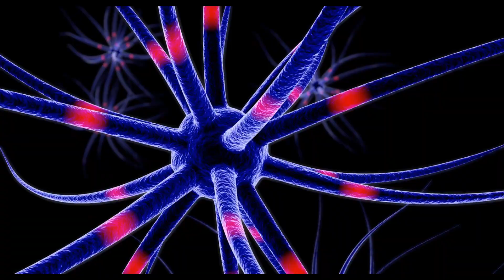What If the EARTH STOPPED SPINNING?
What if the Earth stopped spinning? This is a question that has fascinated many people, from scientists to sci-fi fans. In this video, we will explore the consequences of such a scenario, using facts and physics to imagine what would happen to our planet and everything on it. We will also look at the reasons why the Earth spins in the first place, and what forces could affect its rotation.

Some of the topics we will cover are:

How the Earth’s spin affects the day and night cycle, the seasons, and the climate
How the Earth’s spin creates the ocean tides and the magnetic field
How the Earth’s spin influences the gravity and the shape of the planet
What would happen if the Earth stopped spinning suddenly or gradually
What would happen if the Earth started spinning in the opposite direction

If you are curious about these questions and more, watch this video and learn more about our amazing planet and its motion in space.

Some CLIPS from: @WarnerBros